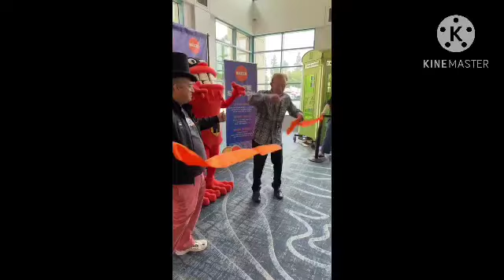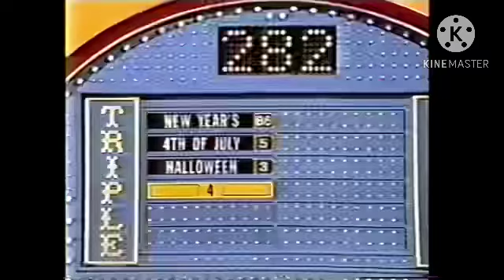Happy National Game Show Day! (June 1)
Happy National Game Show Day!

Tell us what’s your favorite game show?